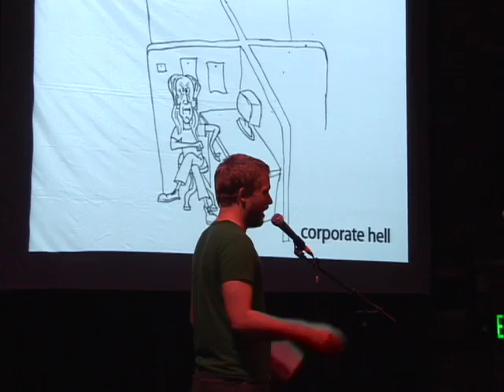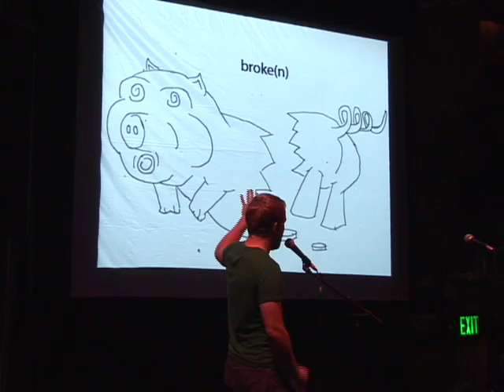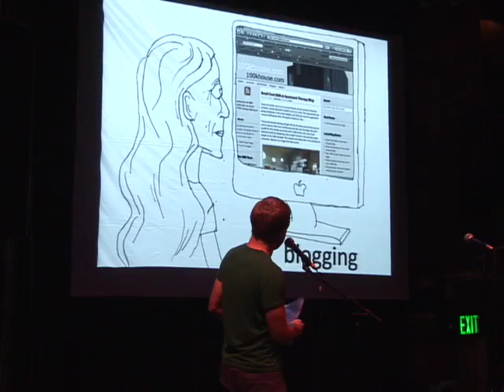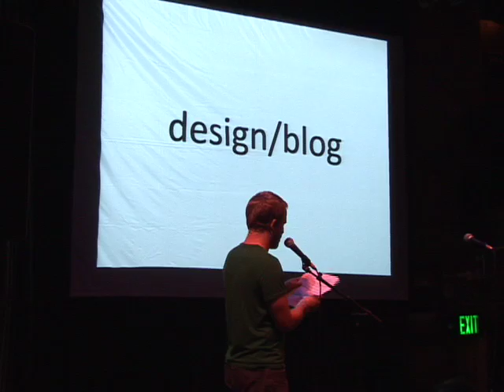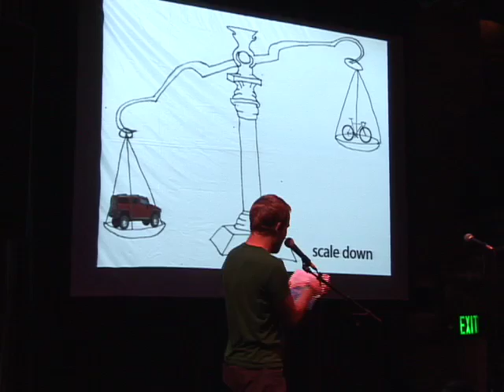Nic Darling from 100K House Speaks at Ignite Philly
Nic Darling talks about the green, affordable, housing goal of 100K House at Ignite Philly. Ignite Philly was organized by the Junto, P'unk Avenue, the Hacktory, and Make:Philly